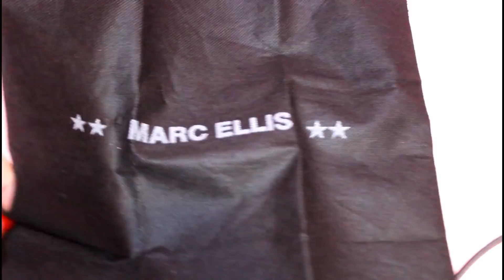I MIEI REGALI DI NATALE 2020🎄🎁 || Marica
Konnichiwa !!

Ciao a tutte e a tutti pandacorne e pandacorni, io sono Marica, e vi do il benvenuto nel mio canale! Spero che questo video vi sia piaciuto.

♡se vuoi acquistare il libro di mia sorella, contattala su instagram: si chiama @valmeow

🍒Instagram linea di moda: @polveredistellecollection
🍒Tiktok linea di moda: @polveredistellebrand

I miei social:
♡21 buttons: @maricasstyle

Songs:
• 0:00 Joakim Karud - dizzy

• 2:51 Tonez&Re-C - Kyoto
(Click "More" icon)

• 5:30 Zplit - Tea Walk

• 8:08 Joakim Karud - Dreams

• 11:18 Light House - tapestry